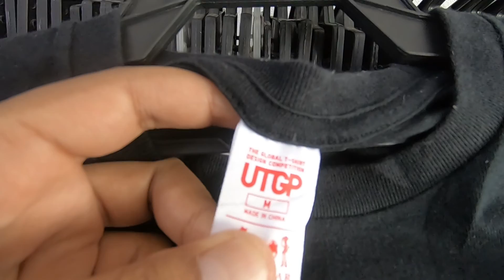Selam dua kedai bundle,terjumpa Nike Vintage/Keith Haring dan baju viral!!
kali nie team cr3artz selam di dua kedai bundle tepi jln utk mndptkan hasilhustle yg terbaikk,klu korang suka dgn konten2 bundle dan video thrifting,blh like dan subs channel nie,dan tekan button loceng utk dptkan update videos dari kami,teruskan menyelam guyss!!!Kachinggg

Lokasi:
H&A Bundle /Bundle Best Bah

jangan Lupa
Support kami